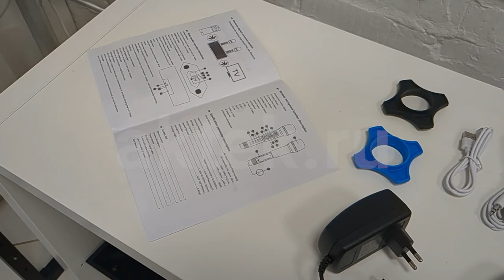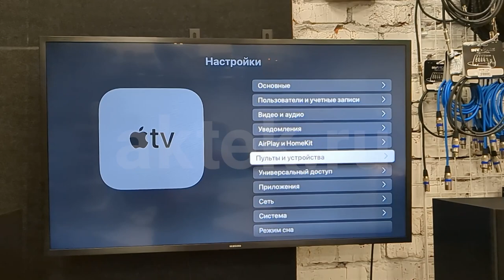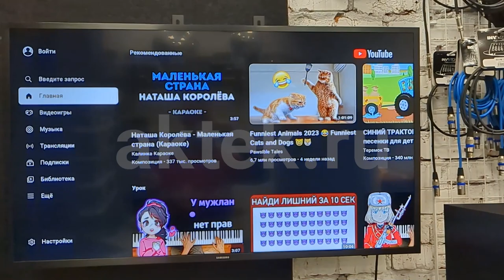КАРАОКЕ КОЛОНКА С МИКРОФОНАМИ SKYDISCO MUSIC BOX BLUETOOTH 2 BLACK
ПОРТАТИВНАЯ КОЛОНКА С КАРАОКЕ МИКРОФОНАМИ SKYDISCO MUSIC BOX BLUETOOTH 2